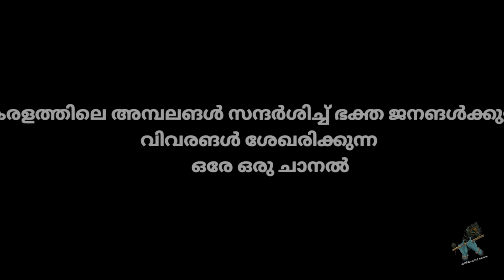ഗുരുവായൂരപ്പനെ കുറിച്ച് മോശമായി ഒന്നും പറഞ്ഞിട്ടില്യാ 😥🙏 | ഞങ്ങൾ എന്ത് തെറ്റാണ് ചെയ്തത് 😥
കേരളത്തിലേ ( ഇന്ത്യ ) 🌿അമ്പലങ്ങൾ സന്ദർശിച്ച് ഭക്തജനങ്ങൾക്ക് വേണ്ട വിവരങ്ങൾ കൈമാറുന്ന ഒരേ ഒരു ചാനൽ *🌿🤍

THIS CHANNEL IS VERY USEFULL FOR ALL DEVOTEES IN KERALA ,INDIA

 എങ്കിലും എന്റെ കൃഷ്ണ🌿 യൂട്യൂബ് ചാനലിന്റെ 2ആം  ഭാഗമായിട്ട് തുടങ്ങിയതാണ്  ശ്രീകൃഷ്ണ കഥകൾ 🌿 എന്ന നാമധേയത്തിലുള്ള ഈ ചാനൽ 🕊 🌸

🍀എല്ലാ ഭക്തരും ശ്രീകൃഷ്ണ കഥകൾ യൂട്യൂബ് ചാനൽ സബ്സ്ക്രൈബ് ചെയ്തോളൂട്ടോ  🤗

ലിങ്കിൽ തൊട്ടോളു 💐

1-GURUVAYUR TEMPLE VISHESHANGAL FULL DETAILS IN ONE VIDEO MADE BY OUR CREW

2- this video is very useful for all devotees bqs we are create and include for all informations in leymans language

3- guruvayur temple updates , guruvayur temple visheshangal, guruvayur chorunu details ,guruvayur temple dharshana samayam , guruvayur temple dharshanam, senior citizens quoue system , etc. this types of all condents are include in this channel 💯💯

🙏MOSTLY WE ARE UPLOADED IN THIS CHANNEL GURUVAYUR RELATED VIDEOS LIKE

GURUVAYUR DHARSHANAM , GURUVAYUR CHORUNU , GURUVAYUR THULABHARAM , GURUVAYUR TEMPLE ONLINE DHARSHANAM , GURUVAYUR TEMPLE KRISHNANATTAM , GURUVAYUR TEMPLE ONLINE DHARSHANAM ,

ഉപകാരപെട്ടാല്‍_മറ്റുള്ള_ഭക്തരിലെക്ക്_എത്തിക്കണെ